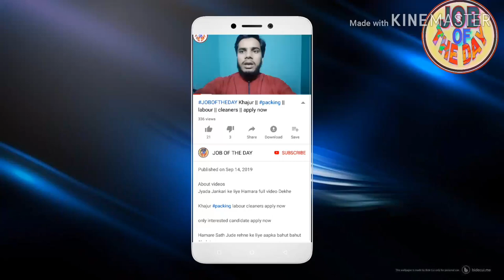helper job store keeper job cleaning job Saudi Arab apply now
About videos

Jobinsaudiarab packing helper job !! store keeper job !cleaning job Saudi Arab apply now

Job search,
girl job
job searching
Classified job
Home jobs
job farmhouse
job hiring
driving jobs
job in London
welding jobs
vacancy
online data entry jobs
Restaurant jobs
job website looking for a
security job
visit visa
tourist visa
Ajman visa
Sharjah visa
Abu Dhabi job
room jobs
Mall jobs
mechanical Engineering
civil job
electrical job
10th pass job
12Th pass job
fresher jobs
driving
security guard
airport jobs
free job
food job
Azad visa
new requirement
new seeker
Dubai
shopping mall job
cook job
helper jobs
cleaner job
online
cook job
bike job
shop job
Job in Singapore
Civil engineer
For men
Labour category
Aluminium fabricator
Civil foreman
Masjid cleaning
Plumber
AC technician
AC mechanic
AC helper
Auto AC technician
Duct man
Aluminium fabricator
Civil helper
Electrical engineer
Construction labour
House driver
High salary jobs
Mechanical helper
Kuwait jobs
Packing helper
Packing job
Food packing
Employment visa
Direct selection
CV selection
Food packing
 apply now

Plz 🙏🙏🙏🙏🙏🙏🙏🙏🙏🙏🙏🙏🙏🙏